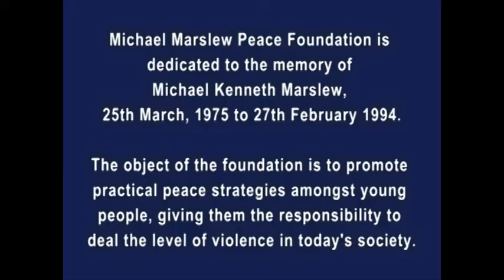The Launch of the Michael Marslew Peace Foundation: Brendon Dorff Talking about Michael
Michael Marslew Peace Foundation is dedicated to the memory of Michael Kenneth Marslew, 25th March, 1975 to 27th February 1994. The object of the foundation is to promote practical peace strategies amongst young people, giving them the responsibility to deal the level of violence in today's society.